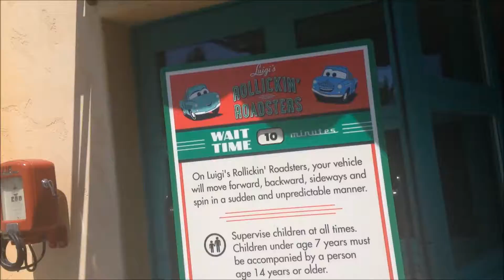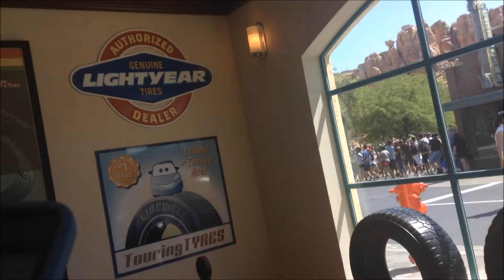Luigi's Rolicking Roadsters #4